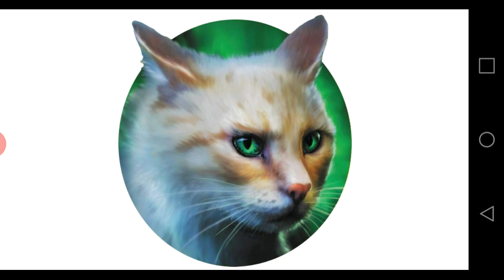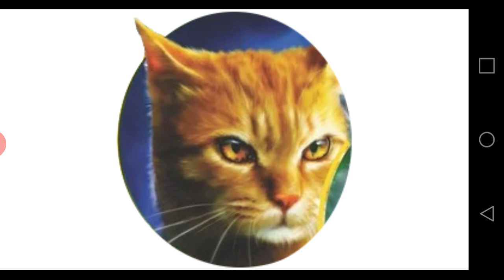A Warrior's Spirit Rant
My thoughts on the new novellas Pebbleshine's Kits, Tree's Roots, and Mothwing's Secret.